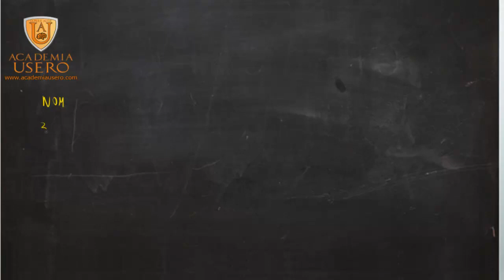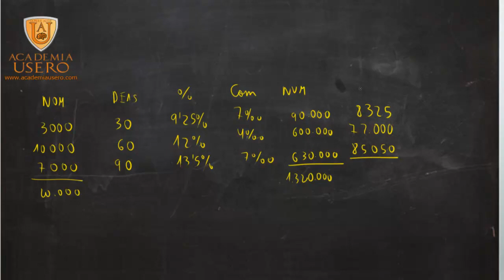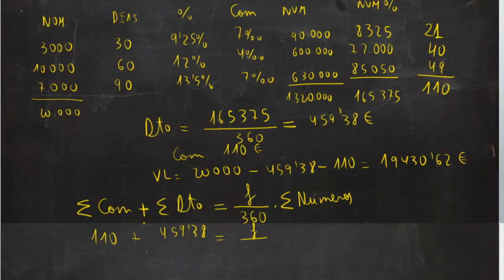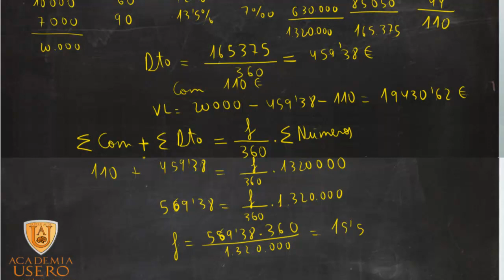Cálculo del forfait CFGS Admón Academia Usero Estepona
Cálculo del forfait
Mundo presenta:
Gestión financiera
Ciclo Formativo de Grado Superior de Administración y Finanzas